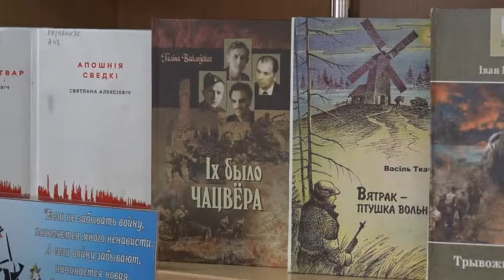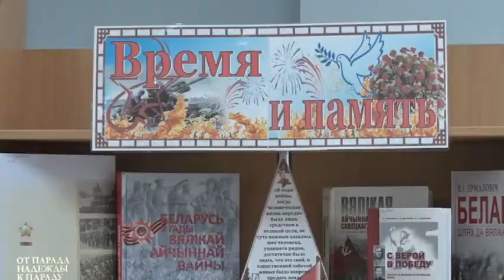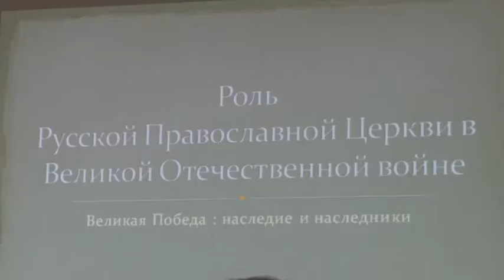В середине ноября в Лиде пройдут V Лидские епархиальные Рождественские чтения